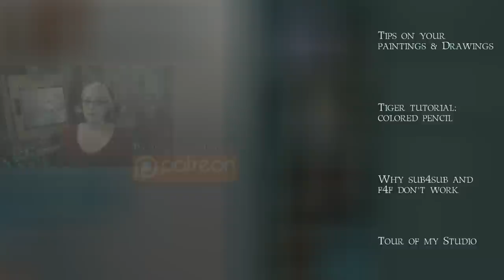Polar Bear Speed Painting - colored pencil & airbrushing - by Lachri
In this time lapse painting I am working in colored pencil (polychromos and luminance) to draw this polar bear over an airbrushed background.

The background music is Greg McKnight on Piano and me playing violin.

This video was shot using a Samsung HMX-Q10BN Q10 Switch Grip Full HD Camcorder.